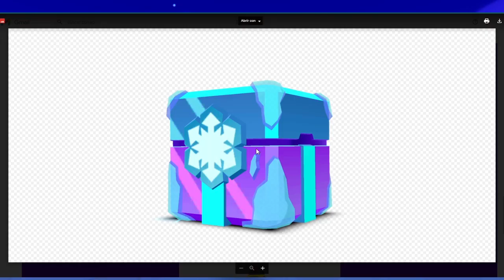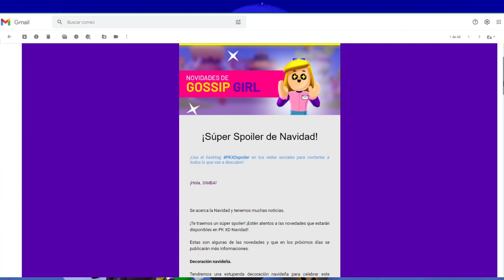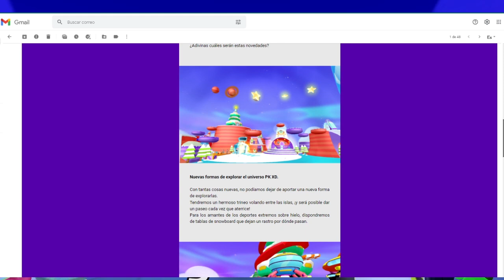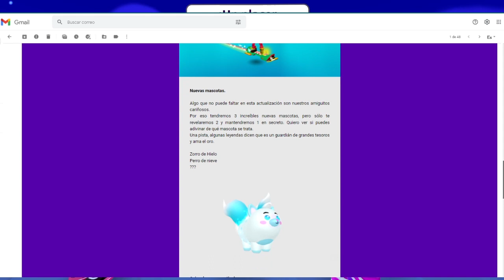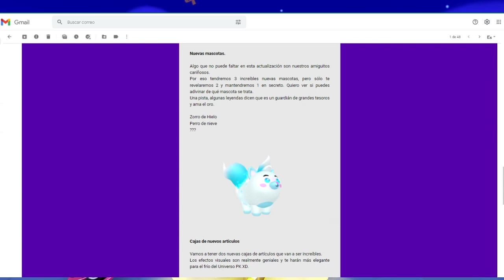NUEVA ACTUALIZACION de NAVIDAD 2021 en PK XD ¡TODO LO QUE DEBES SABER! NUEVO COFRE ESCONDIDO 🐸SIMBA